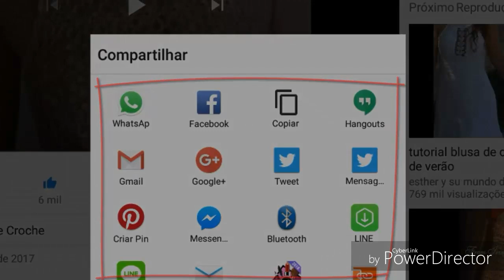DIY CROCHET PONTO EM RELEVO LEQUE DEITADO HD